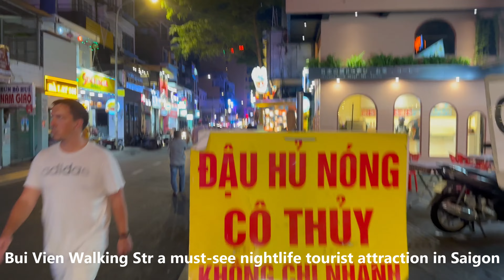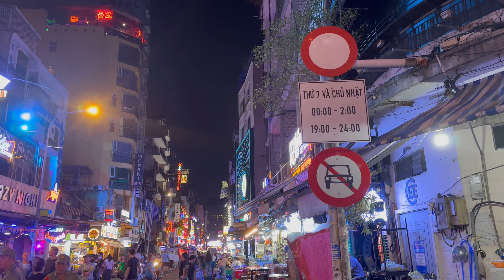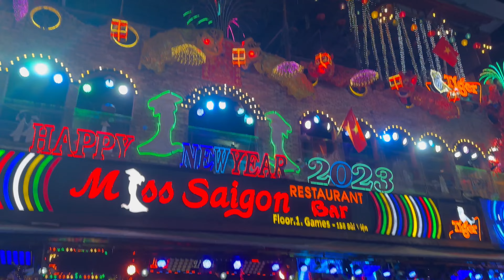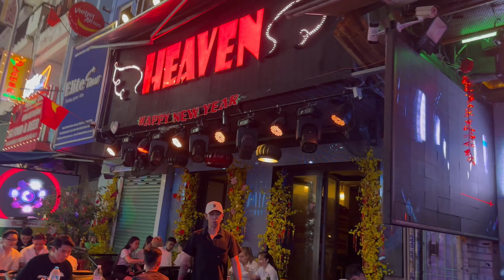Bui Vien Walking Street - Nightlife HOT SPOT 2023, Nightlife Heaven for the Youth in Saigon Vietnam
Bui Vien Street is known as the "Western Street" (Pho Tay) because of its Western culture-oriented features. This street is always crowded with backpackers who come here to have fun, try local cuisines, and explore new places during their trip to Saigon.
Bui Vien street, which comprises three main streets: Bui Vien, De Tham, and Pham Ngu Lao, is known as the "Backpacker District" by locals, which refers to the large number of backpackers who visit this area of Ho Chi Minh City. The backpackers often compare Bui Vien Street to Khao San (Bangkok's tourist street) and sometimes call it Khao San Saigon. It is not an exaggeration to say that this walking street has long been a hot spot for tourists from Asia, Europe, Africa, and so on. The factors mentioned above make a tourist area – Bui Vien street.
1. Where is Bui Vien street?
Bui Vien walking street is 1,400 meters long and is in the heart of District 1. It is a backpacker district with many restaurants, coffee shops, hotels, pubs, and bars. Besides, the area is now equipped with public Wi-Fi, restrooms, and information desks to serve visitors better.
This walking street comprises 5 streets and you can get here by any means of transportation, including public buses and private vehicles. Besides, the walking street is only a 10-15-minute walk away from Ben Thanh Market.

• Location: Bui Vien Street, Pham Ngu Lao Ward, District 1, Ho Chi Minh City
• Walking area: includes Bui Vien, De Tham, Do Quan Dau, Tran Hung Dao, and Pham Ngu Lao streets.
• Walking time: 7:00 pm – 2:00 am (Saturday and Sunday)
My camera:
3. Apple Lightning to USB-C Cable
4. Apple USB-C Power Adapter (20W to 96W)

1.
2. Want to see more work-life experiences in Singapore as an expat?